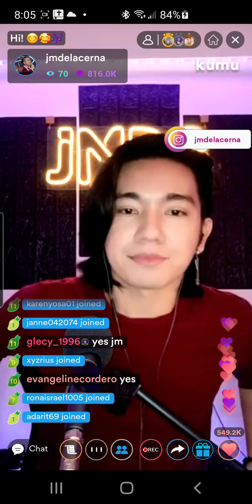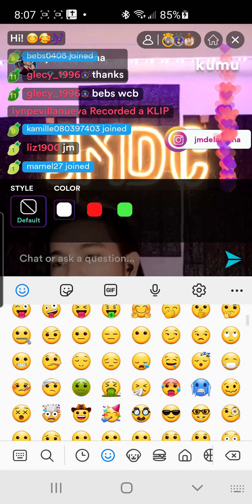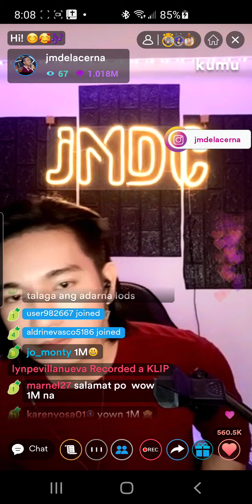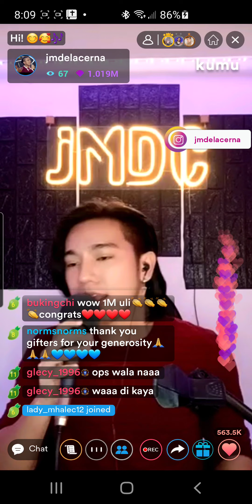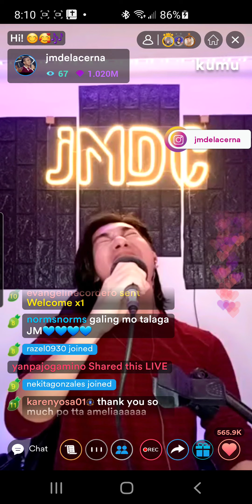love story - jmdelacerna